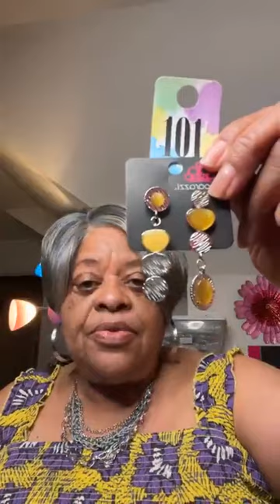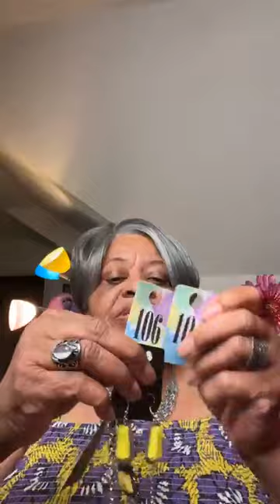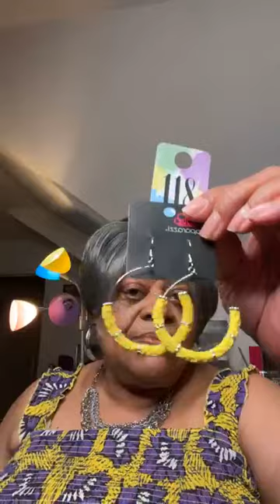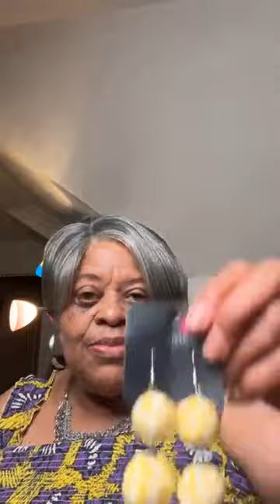Queen Bee's LIVE August 1, 2023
Queen 🐝 is LIVE featuring yellow jewelry!
Each piece is $5.40+ shipping. Come on in and join me.